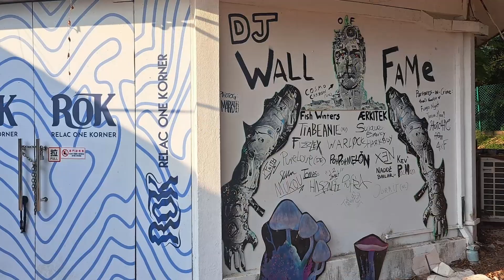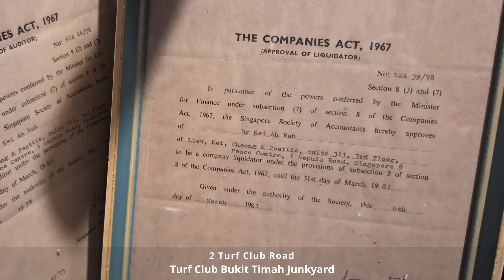12.08.2023 Former Bukit Timah Turf Club / Bukit Brown Cemetery / Avatar Forest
On 12 August, walking kakis set out on a walk to explore the former Bukit Timah Turf Club before its scheduled closure by the end of 2023 for redevelopment. We also took a stroll around the Bukit Brown Cemetery and “Avatar” forest before the start of Ghost Month, Zhong Yuan Jie (中元节), also known as the Hungry Ghost Festival, occurs in the 7th lunar month of the Chinese calendar on 16 August. In the Chinese culture, the gates of hell and heaven are believed to be open during this month.

Photo Credits: Chye Soon, Uncle George and Kim